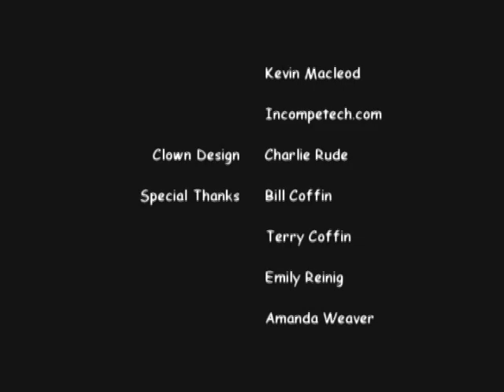The Toy Watcher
This is Loony Bin Co-Founder Charlie Rude's directing debut! Kyle Ford was an Assistant Director on the set and Chuck Costabile was the camera operator. The Toy Watcher is based on a true story about a short man that dresses in a clown outfit and sneaks into familes homes in order to play with the kids. Sounds creepy just at that. So this short takes a look at that in slow but heavily paced way. Loony Bin hopes you all enjoy this peice and please leave any and all feedback on what you think of it! Thanks!